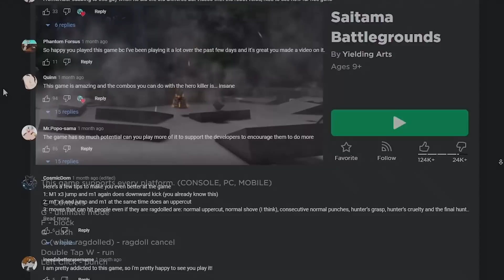Genos is Crazy Fun on This Roblox Anime Game...